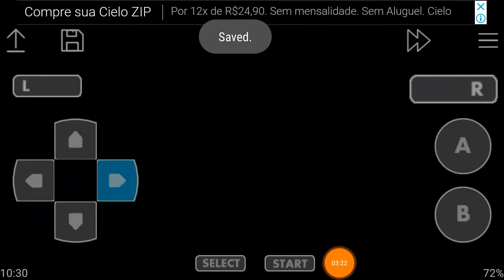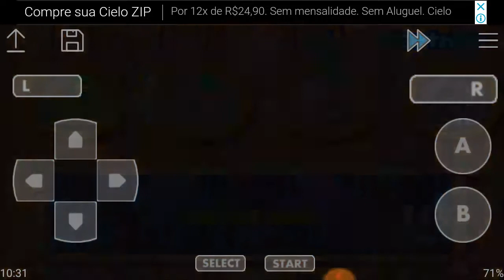SpongeBob's Atlantis SquarePantis (GBA) Jellyfish Boss Fight In Museum